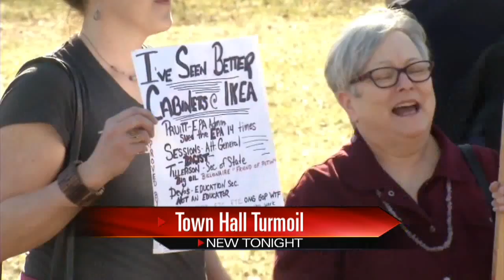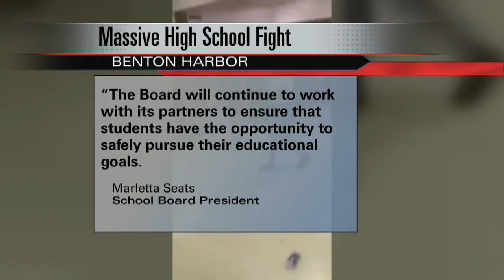Jon Chapman Producer Reel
Highlight of my work at ABC 57 News.
Reel includes breaking news, show opens, team coverage, teases and an A block.
Breaking News 0:06
Show Opens 4:52
Teases 8:37
A Block10:24